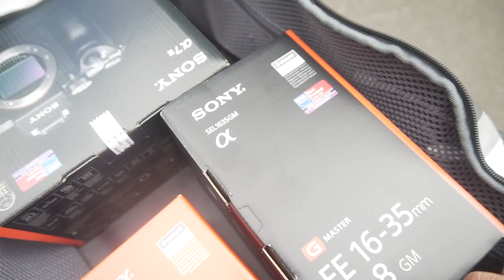Unser 5000€ Upgrade!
✗ Die Kamera
✗ Die Objektive

Mein Bike
Modell: Triumph Street Triple 675
Baujahr: 2008
Leistung: 106 Ps
Modifikationen:
CODE: LUCASLIT10

Technik Equipment
Schnittprogramm: Adobe Cloud (Premiere, After Effects etc.)

✗Sena 20S EVO
✗Sena Bluetooth Pack
✗Sena 10C

✗Sony Akkus
✗GoPro Akkus
✗GoPro Gelenke
✗GoPro Kleber

Musik
Künstler:
Song:
Link:
Lit as fuck!

Mein Postfach:
Postfach 1101, 25442 Quickborn